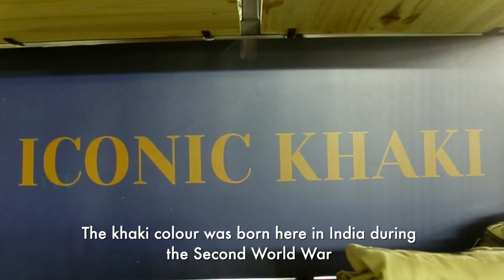Our Identity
Get to know more about Indian Terrain